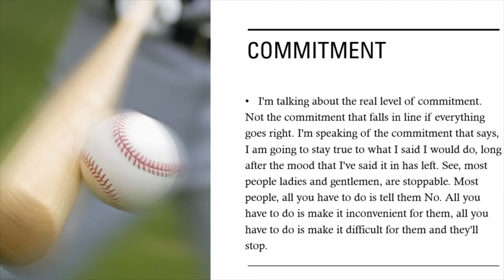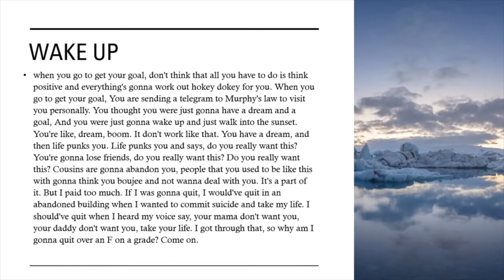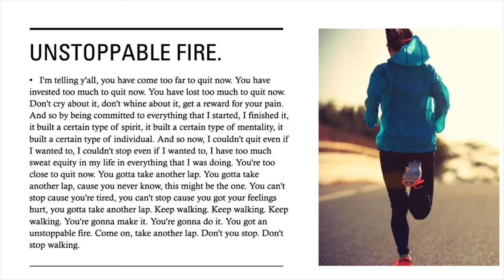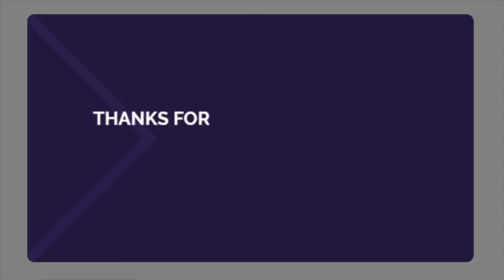I CAME TO FAR- MOTIVATIONAL VIDEO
WELCOME TO PIKA CHEW CHANNEL
THIS MOTIVATIONAL VIDEO
I CAME TO FAR TO QUIT